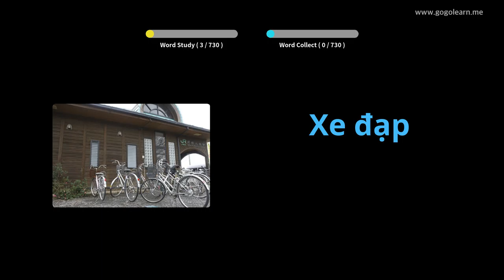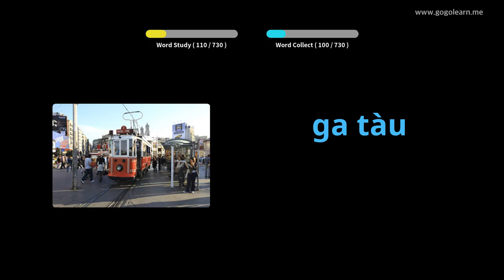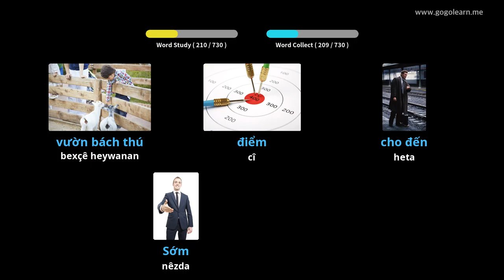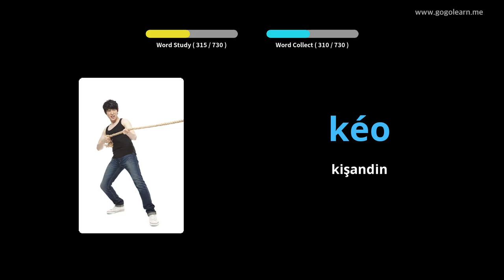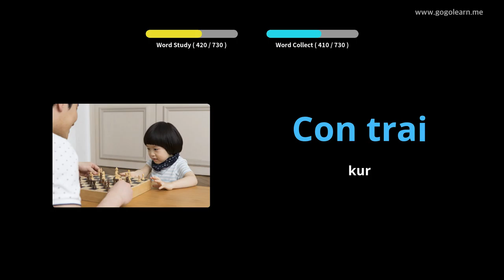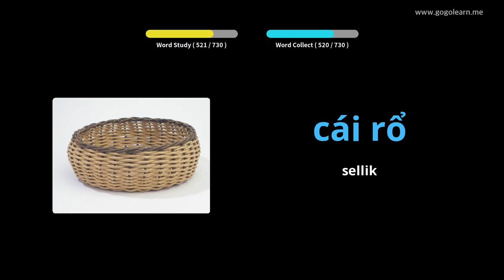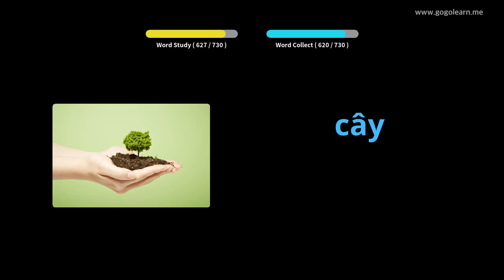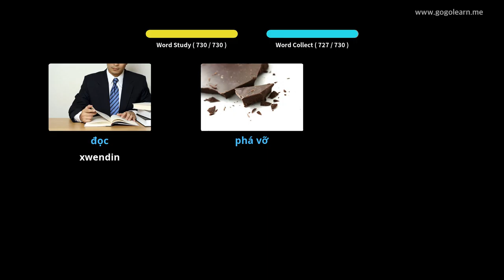Zarokên Vokabularya Viyetnamî | Golearn